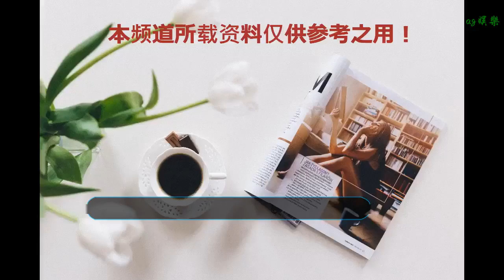今日NBA上腳盤點｜塔克常規操作三雙球鞋，哈雷爾上腳未市售配色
谢谢！

    歡迎來到今日賽場上腳，我們將對每天NBA比賽的亮眼球鞋進行盤點，介紹性能，歷史以及球鞋背后的故事。
    今天周二，NBA進行了3場常規賽。PJ塔克今日常規三雙球鞋，火箭擊退開拓者；哈雷爾上腳未市售配色，快船不敵猛龍；阿德腳踩AJ33清爽配色，馬刺送太陽十連敗。讓我們來看看今天的NBA球星上腳吧！
    PJ塔克今天在場外腳踩 UNDERCOVER x Nike React Element 87，賽場上腳 Nike Air Penny 2 "Miami Heat" 以及 Nike Hyperdunk X Low PE。
    塔克今天常規操作，喜提“三雙”。1996年 Nike Air Penny 2 正式推出，延續前代皮質鞋面，保護性和包裹性相當出色，延伸至鞋面的中底部分被設計成為了波浪的形狀，加強了防側翻，中底使用前掌 Zoom 后掌 Max 的組合，前掌 Zoom 帶來更快的啟動速度，后掌 Max 帶來更舒適的緩震，足弓處的碳板讓前后掌力量傳導連貫，抗扭轉性出色，實戰性能非常強大。
    這雙 "Miami Heat" 配色，發售于2016年2月，鞋面由黑紅色反絨皮面料搭配皮革呈現，鞋側、鞋底以及鞋舌處則輔以金色的 “1 Cent” 標志性 logo，最后搭載 Max Air 中底呈現。
    哈雷爾今天上腳 Reebok Questions 未市售版本，快船不敵猛龍。
    阿爾德里奇今天上腳 Air Jordan 33 PE，配色看起來非常清爽。
    CJ邁爾斯今天上腳 Air Jordan 13 "Black Cat"。
    詹姆斯今天場下上腳 Adidas Ultra Boost 2019，場上親著Adidas Harden Vol. 3 PE。
    Ultra Boost 1.0 到 4.0 鞋型變化不大，一直給人一種“換湯不換藥”的感覺。近日 Ultra Boost 終于迎來了大改，實物上腳圖也于近日釋出。這款 Ultra Boost 沒有被命名為 5.0，而是以年份命名為 Ultra Boost 19，側面表現了Ultra Boost 19 與前幾代的根本不同。
    19 最大的變化出鞋面支撐上，原本的 TPU 后跟支撐片加以鏤空處理，側面的三線支撐變成了一片半透明織物，鞋面編織紋理更均勻，變成上下兩部分縫合拼接；19 比上一代增量了20%的 Boost 緩震材質，想必腳感也會升級。首款限定款 Laser Red 于今年12月15日發售，售價1399元。
    保羅今天場外上腳 Air Jordan 1 "Not For Resale" 黃色版本，砍下11+11+10喜上三雙。
    一覺醒來，新員工楊少俠已經到丹佛掘金入職報道了，這張照片里的表情是不是有點似曾相識？